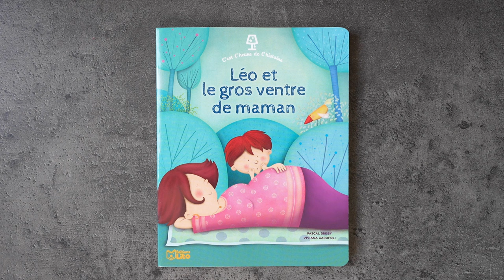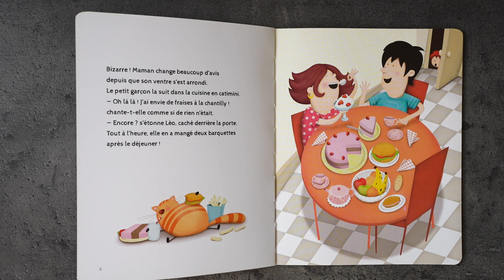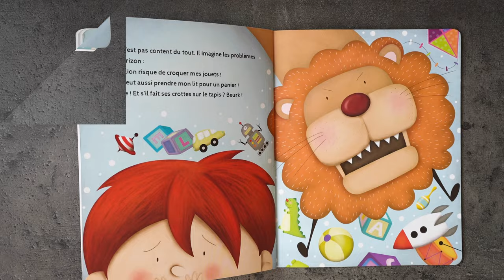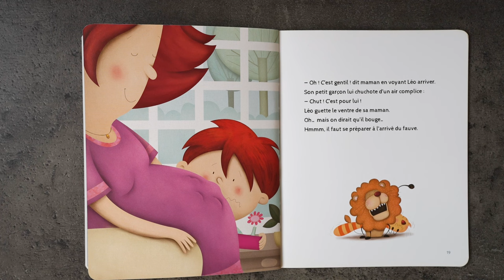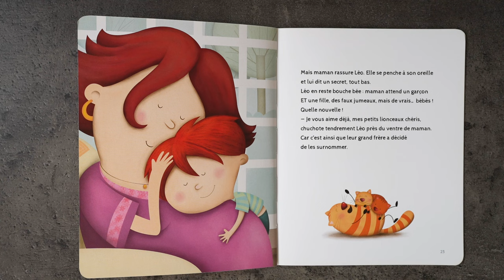Léo et le Gros Ventre de Maman ; Lecture Histoire